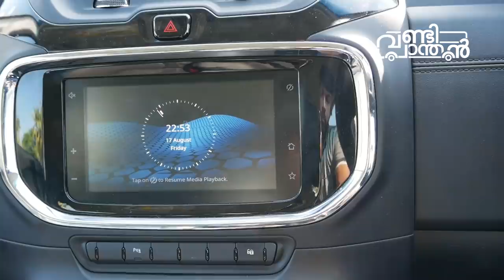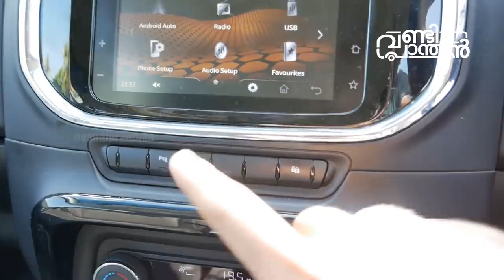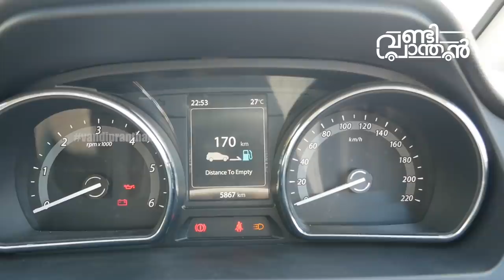Tata Hexa XTA Varicor 400 4x2 Test Drive and Review Malayalam | Vandipranthan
Vandipranthan driving the SUV from Tata Motors, the Hexa. its a very good SUV, with lots of features and a very good specification.

Drives like a car, without any body roll. The gearshift is also good, the steering feels nice and seats are most comfortable than in any Tata Car.

With healthy fuel efficiency and power, this car will be a hit for sure.

For more details contact Concord motors, make sure to state you are calling after watching the show.

Sandeep
Concord Motors
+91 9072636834